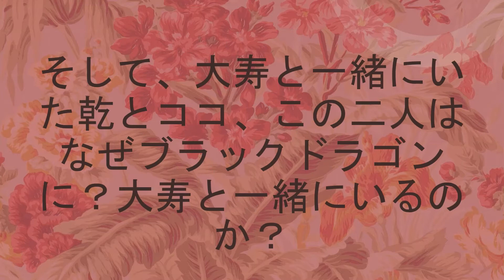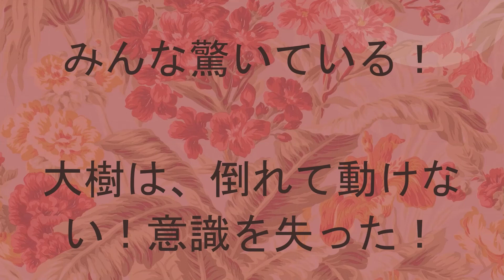2分で。東京リベンジャーズ105話